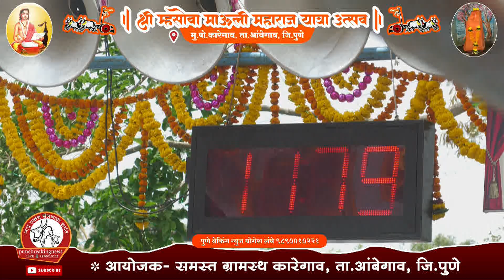श्री म्हसोबामाऊली महाराज यात्रा उत्सव कारेगाव 11.79